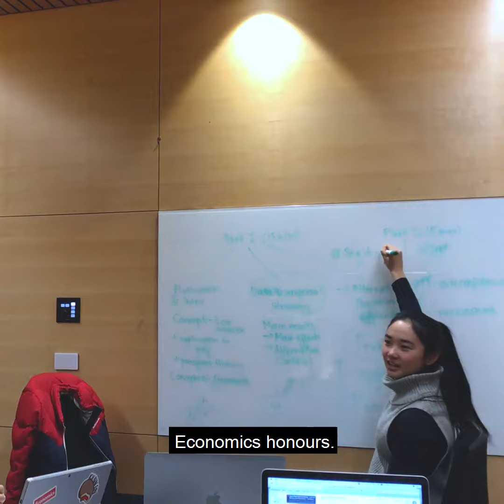Melbourne University - Student Profile, Joyce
Meet one of the many exceptional students at the University of Melbourne.

The University of Melbourne is one of Australia's, if not the world's, best universities.